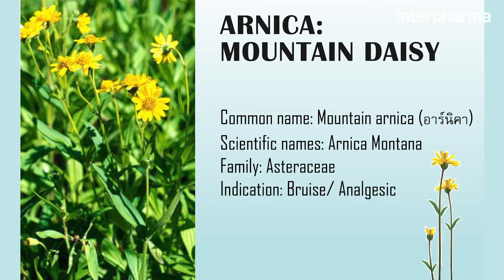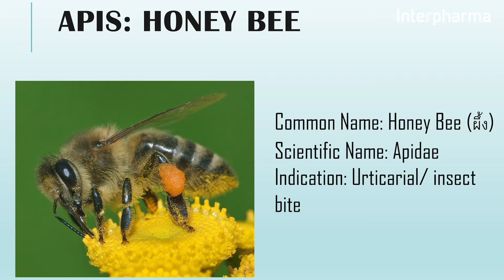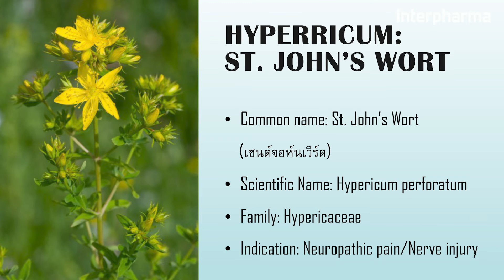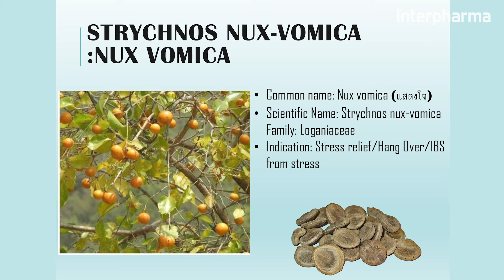Homeopathy ศาสตร์การแพทย์ทางเลือกใหม่ ช่วยรักษาได้อย่างไรบ้าง Ep.02